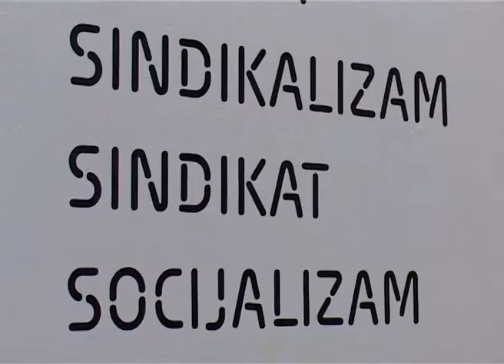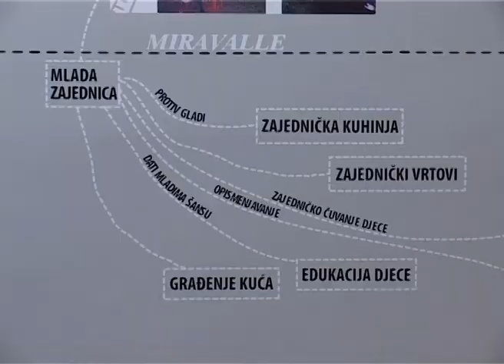Otvorena izložba "Drugo lice demokratije" Andreje Kulunčić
U Galeriji “dr Vinko Perčić“ sinoć je otvorena izložba „Drugo lice demokratije“, međunarno priznate umetnice Andreje Kulunčić iz Zagreba. Autorka, inače rodom iz našeg grada, provela je posetioce kroz izložbu, predstavljajući im pet radova u kojima problematizuje probleme savremenog društva. Izložba će biti otvorena do10.decembra.